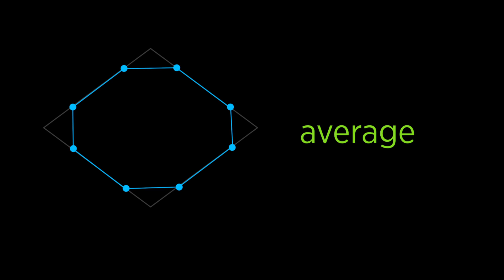What is Character Modeling (Pixar in a Box)